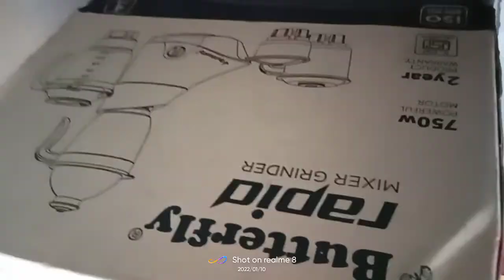#flipkart #unboxing video butterfly 4jars mixer grinder unboxing video#flipkart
Take a look at this Butterfly Rapid 750 W Juicer Mixer Grinder (4 Jars, Black) on Flipkart